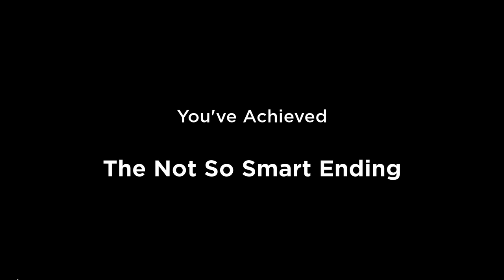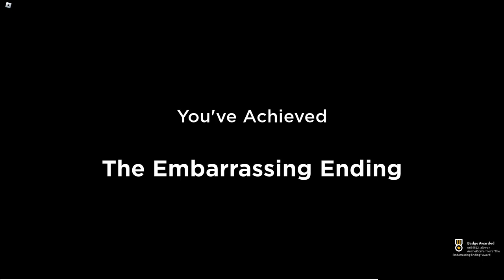Innovation Inc.Thermal Power Plant Startup/Meltdown/Bonus | Roblox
During editing, I noticed that one of the videos was damaged during filming, so I had to edit what was left on the disk intact
||Episodes||
00:00-00:10 - Intro
00:10-3:16 - Reactor Startup
3:16-7:40- Reactor Startup Failure
7:40-18:26 Meltdown
18:26-29:10 Meltdown with bunker escape (No generators)
29:10-31:28 Reactor Safeguard Success
31:28-31:53 Outro